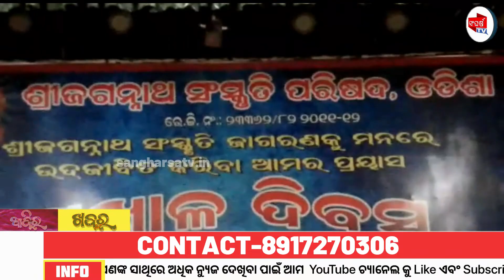ଶ୍ରୀ ଜଗନ୍ନାଥ ସଂସ୍କୃତି ପରିଷଦ ଓଡିଶା ପକ୍ଷରୁ ପଖାଳ ଦିବସ ପାଳିତ